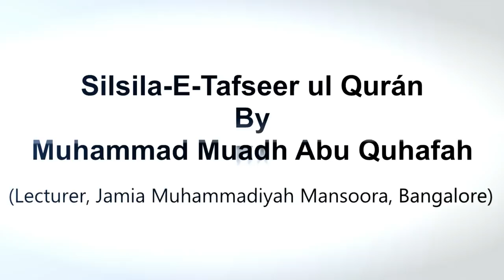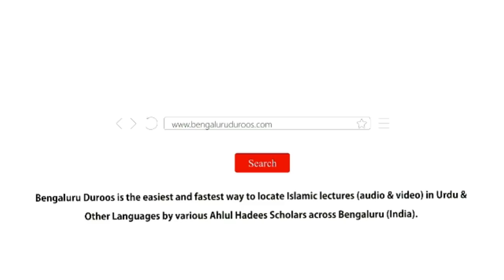Silsila e Tafseer ul Qur’an Part 164 | Surah Al-Waqi'ah (Part 10) by Muhammad Muadh Abu Quhafah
Topic: Aayat 8-9 | Quraan Ka Usloob

٠٠٠٠٠٠٠٠٠٠٠٠٠٠٠٠٠٠٠٠٠٠٠٠٠٠٠٠٠٠٠٠٠٠٠٠٠٠٠٠